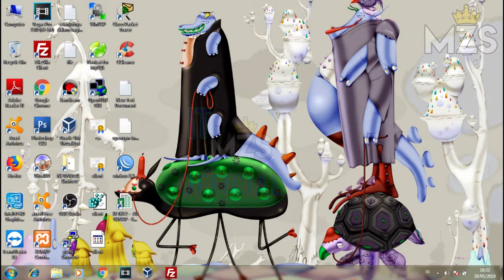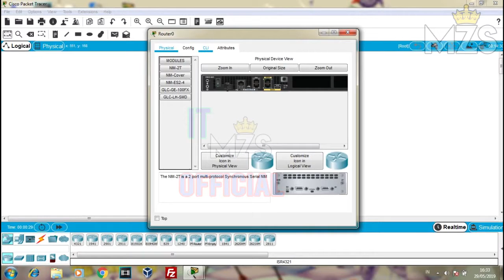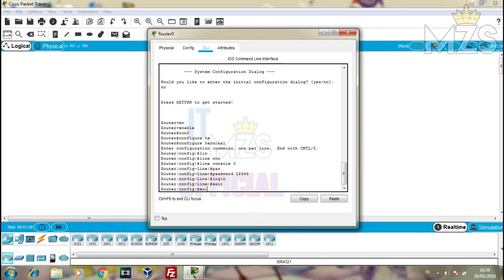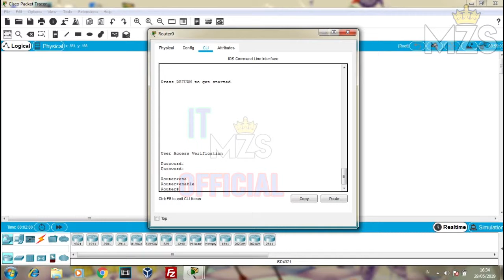Cara Mengamankan Router Cisco Dengan Password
Manzha Satadel atau MZS adalah  channel yang memberikan informasi, berita, tutorial pembelajaran untuk anak sekolah.

Kumpulan Video dan Foto sudah dikemas secara baik dan untuk kedepannya akan lebih diperbaiki lagi.

THANK YOU to everyone for watching this and for all of your support to our channel ManzhaSatadel (MZS)!